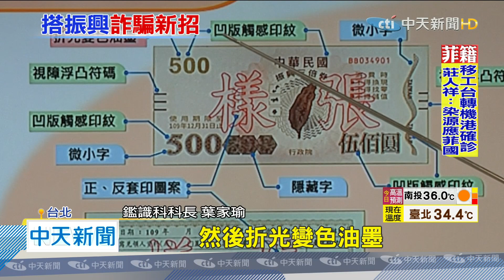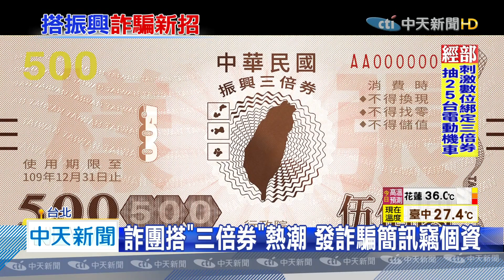20200706中天新聞 詐團搭「三倍券」熱潮 發詐騙簡訊竊個資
三倍券預購上路不久，就有民眾收到網路詐騙簡訊，上免寫著申請預購方式不符，要點網址驗證身分，不過民眾點下去，恐怕會中了木馬病毒，另外還有假代辦和假檢警，目的都是要，竊取民眾個資。